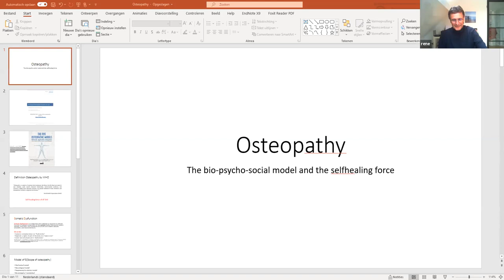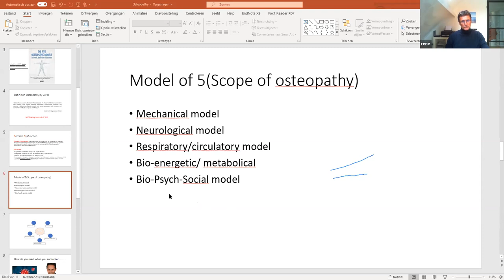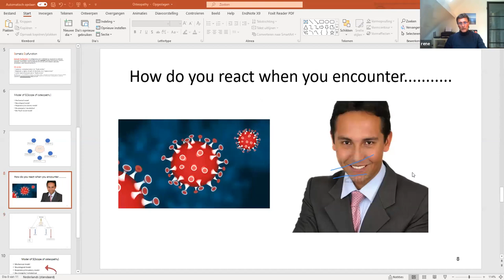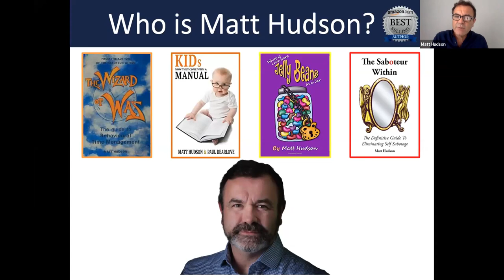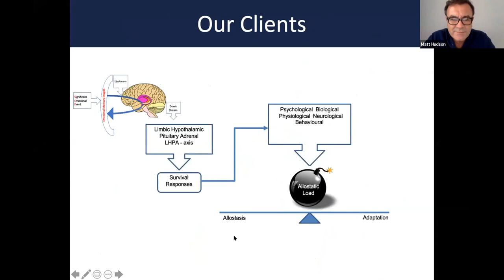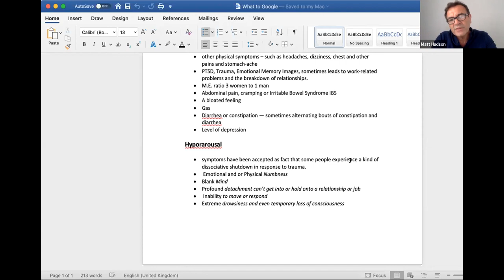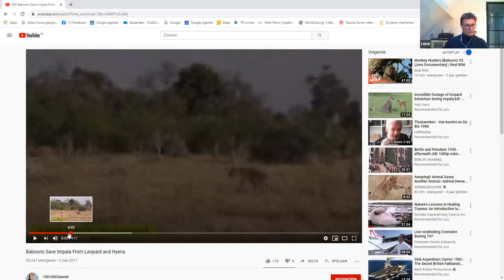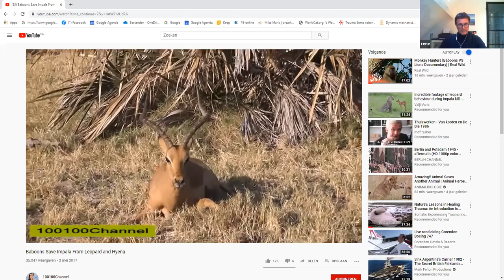A date with fear with Matt Hudson.